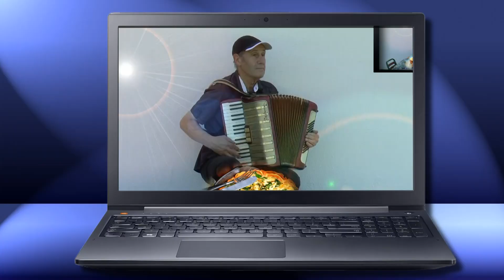Elgo : Restons à la maison. "Lundi, mardi... des patates"